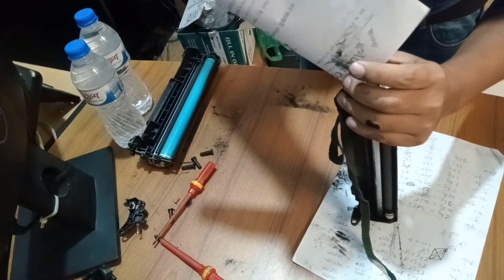how to toner refill HP LaserJet Pro M12w Laser Printer